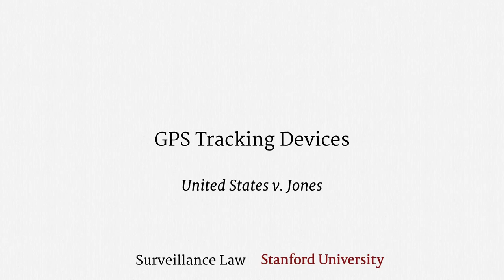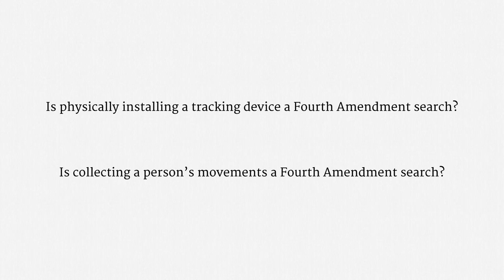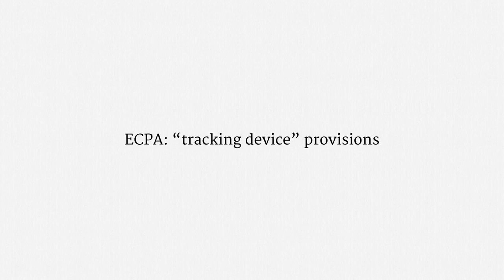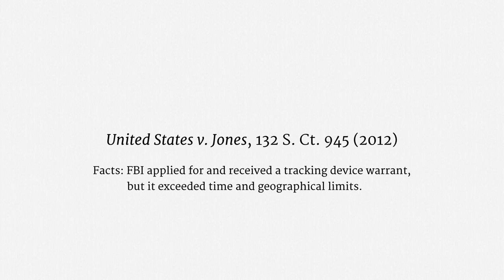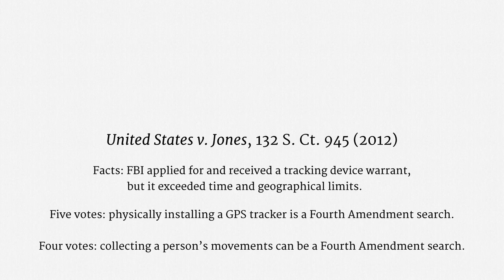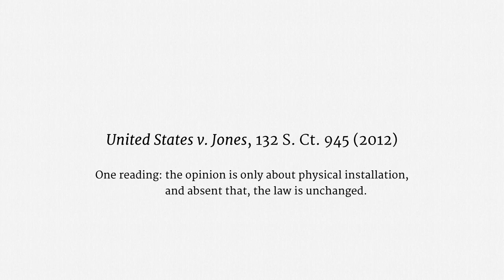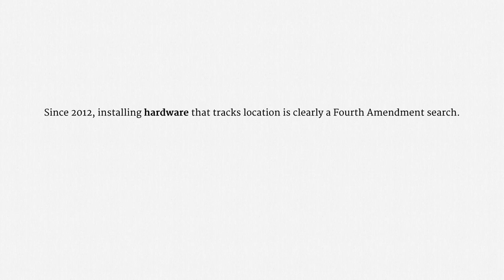GPS Tracking Devices (United States v. Jones)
Topics: The Fourth Amendment, public movements doctrine

Source: This video is archived from Surveillance Law, first offered by Stanford Law School on Coursera in Fall 2014.